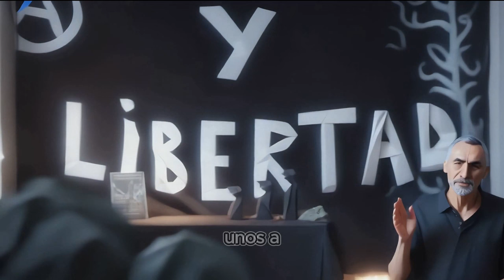PEDRO GARCIA OLIVO - Los FILOS RESEGUIDOS del DOLOR - La SOMBRA del FRÍO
PEDRO GARCÍA OLIVO - El husmo, los filos reseguidos del dolor.